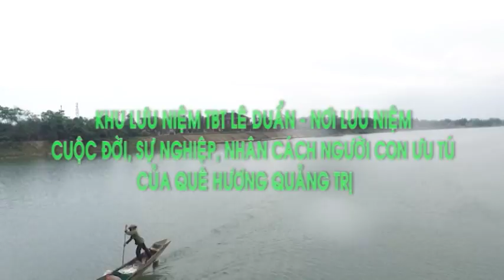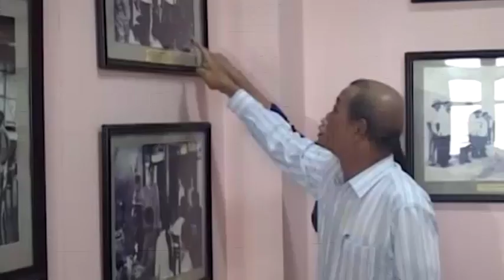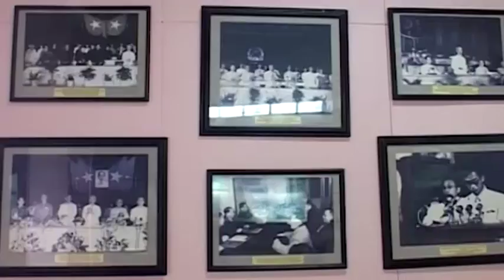[Chuyên mục] Nét đẹp làng quê - Khu lưu niệm Tổng Bí Thư Lê Duẩn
Nơi lưu niệm cuộc đời, sự nghiệp, nhân cách người con ưu tú của quê hương Quảng Trị